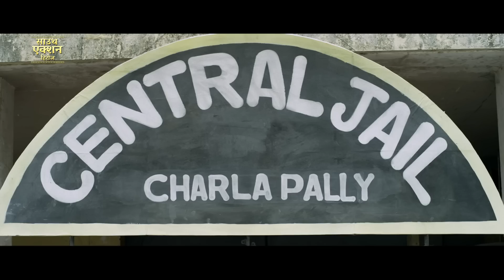Abbai Class Ammai Mass - Hindi Dubbed Full Movie | Varun Sandesh, Hariprriya | Action Romantic Movie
Presenting Hindi Dubbed Full Movie HD "Abbai Class Ammai Mass" Starring Varun Sandesh & Hariprriya. Exclusively on @SouthActionHeroes

Credits:
Directed by Koneti Srinu
Written by Koneti Srinu
Produced by Laxman Kyadari
Starring Varun Sandesh & Hariprriya

Synopsis:
Sri (Varun Sandesh) faces trouble in keeping his promise to marry Anjali as he falls in love with a prostitute Neeru (Haripriya). Problems begin when a contract killer Das (Kasi Vishwanath) is behind Neeru to kill her. How Sri tackles all these hardships is the rest of the story of Movie.